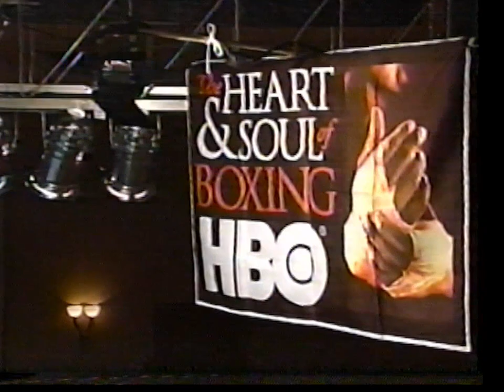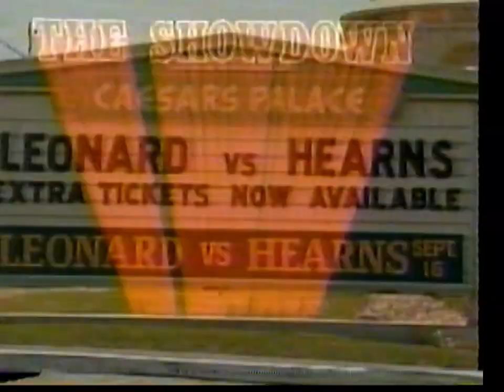Oscar De La Hoya vs Felix Trinidad Special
This is the trailer-slash- preview-slash special for the upcoming unification bout and Super Fight between Oscar De La Hoya and Felix Trinidad dubbed "The Fight of the Millennium". Interviews with both Oscar De La Hoya and Felix Trinidad and it's comparison to/with Sugar Ray Leonard vs Tommy Hearns. [34]